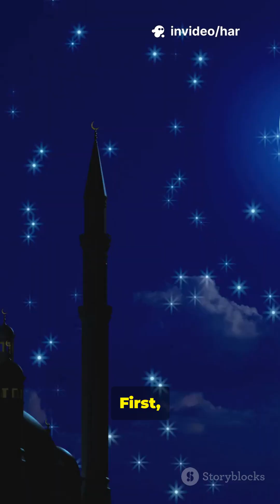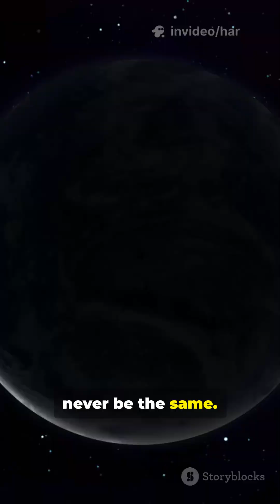If The Moon Vanished Tonight… What Happens Next?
Introduction: The Disappearance of the Moon

Imagine walking outside tonight and looking up at the night sky. The stars are there, scattered like diamonds, but something feels wrong. The glowing orb that has followed humanity for all of history—the Moon—is gone. No crescent. No full moon. Just darkness.

At first, you might think it’s just hidden behind clouds. But as the hours turn into days, the truth becomes undeniable: the Moon has disappeared.

Now, you might ask: how big of a deal is that, really? After all, the Moon is just a chunk of rock orbiting 384,400 kilometers away. Surely Earth would go on spinning as usual, right?

Not quite.

The Moon is far more than a nighttime ornament. It shapes our oceans, stabilizes our climate, and even influences life on Earth in ways we don’t always realize. Losing it overnight would trigger a chain reaction of events—some immediate, others unfolding over centuries or even millions of years.

So let’s break it down step by step: what happens next if the Moon vanishes tonight?

🌊 Part 1: The Immediate Effects
1. Darkness at Night

Without the Moon, our nights would immediately become much darker. The Moon is the second-brightest object in our sky after the Sun. Even a thin crescent provides enough light to walk by. Without it, stargazing improves dramatically—but everyday life in rural or unlit areas gets harder. Animals that rely on moonlight for hunting or migration would be thrown off balance.

2. Collapse of the Tides

The Moon’s gravity pulls on Earth’s oceans, creating high and low tides. Without it, tides shrink to about one-third of their current size—caused only by the Sun. Coastal ecosystems that depend on the rise and fall of the tides would collapse almost overnight. Fish breeding cycles, shellfish populations, and countless species adapted to tidal rhythms would be devastated.

3. Wildlife Disruption

Many animals use the Moon for navigation. Sea turtles hatch under the light of the Moon, using its glow to find the ocean. Migratory birds use it as a guide in the night sky. Even predators like lions time their hunts around moonlit nights. With the Moon gone, these delicate rhythms break down, triggering chaos in food chains.

🌍 Part 2: Earth’s Stability
1. Tilt and Wobble

The Moon acts like a stabilizer for Earth’s axial tilt, which sits at about 23.5 degrees. Without it, Earth would wobble like a spinning top. Over time, this wobble could swing dramatically, changing Earth’s tilt from nearly zero (no seasons at all) to as much as 85 degrees (where the poles could face the Sun directly).

2. Wild Climate Shifts

With the tilt unstable, seasons would become unpredictable. Some years might have brutally long winters, while others could have blistering summers. Agriculture would struggle to adapt. Human civilizations, dependent on stable growing seasons, would face famine and upheaval.

3. Glaciers and Heat Waves

If Earth tilted more severely, areas near the equator could become uninhabitably hot, while polar regions might melt and refreeze in cycles. Entire ecosystems would vanish, replaced by unstable climates hostile to life.

⏳ Part 3: Long-Term Consequences
1. Evolutionary Impact

Life on Earth evolved under the Moon’s influence. From tidal pools where the first organisms thrived to animal navigation by moonlight, the Moon has quietly shaped evolution for billions of years. Without it, future evolution might look very different—or stall altogether.

2. Slowing Down Earth’s Spin

Right now, the Moon’s gravity is gradually slowing Earth’s rotation. Without the Moon, that process stops. Earth’s days would remain shorter—about 24 hours—forever. That might sound like good news, but it disrupts long-term geological and atmospheric balances.

3. Loss of Inspiration

Beyond science, think about human culture. The Moon has inspired myths, religions, poetry, and art for millennia. Without it, humanity loses not just a celestial companion but a profound cultural symbol.

🚀 Part 4: The Cosmic Perspective

The Moon also serves as a shield. Its gravity helps deflect asteroids and comets. Without it, Earth could face more frequent impacts. While the difference might not be enormous, even one additional asteroid strike could alter history.

Astronomers would also lose one of their best natural laboratories. The Moon helps us study planetary formation and the history of the solar system. Without it, science loses an invaluable resource.

❓ Conclusion: Would Earth Survive Without the Moon?
So, would Earth survive if the Moon vanished tonight?
Yes—but survival wouldn’t mean thriving. Our planet would descend into a less stable, less predictable, and far more dangerous world. Nights would grow darker, seas quieter, seasons unstable, and evolution uncertain. Humanity could adapt with technology—but countless species would not.
The Moon, it turns out, is more than just a silent neighbor in the sky. It’s one of the key ingredients that makes Earth the world we know today.